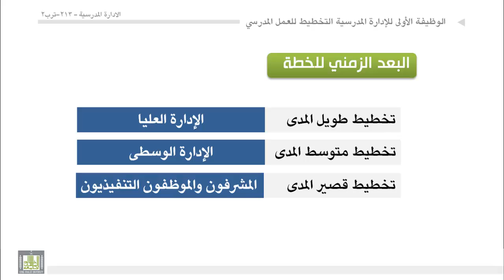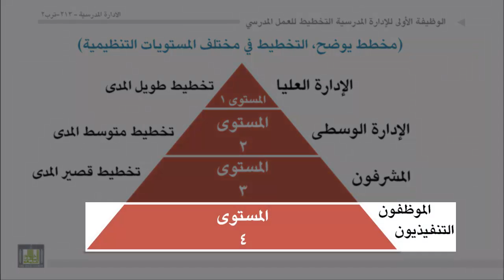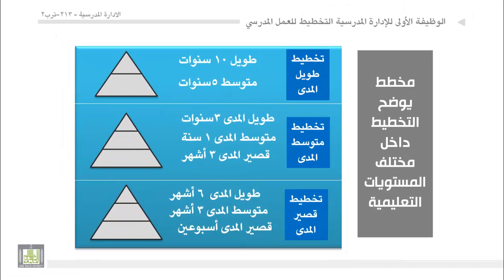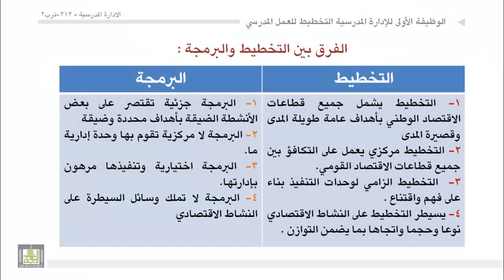الوحدة 7 : البعد الزمني للخطة ومستوياته والفرق بين البرمجة والتخطيط